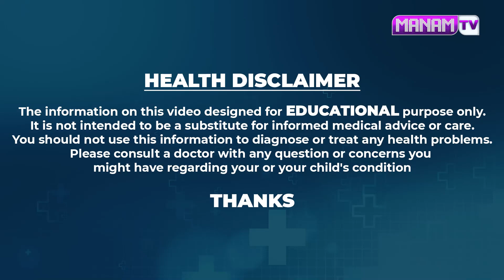ఈ చిన్న పరిహారంతో సెకండ్లో గాఢ నిద్ర || Get Deep Sleep In Seconds || Devi Reddy About Insomnia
Watch ► ఈ చిన్న పరిహారంతో సెకండ్లో గాఢ నిద్ర || Get Deep Sleep In Seconds || Devi Reddy About Insomnia